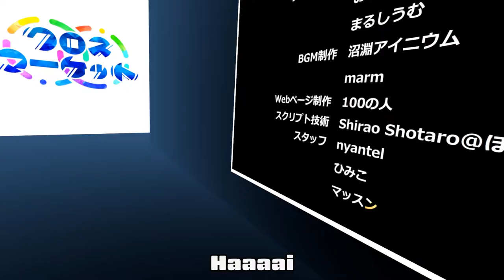#150 Inuwakamaru outtakes on Cross Market - 犬若丸、クロスマーケットプロモ動画撮影でがんばった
On VRCHAT, Cross Market sub organizer Inuwakamaru, did hard work for the promotion video. This video is the record of her battle.